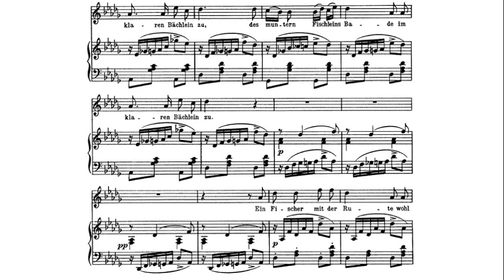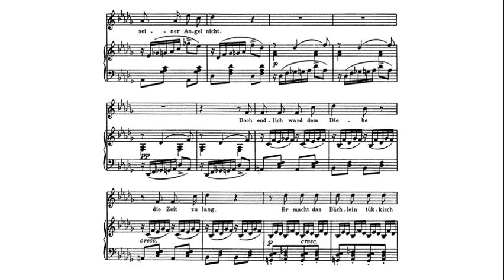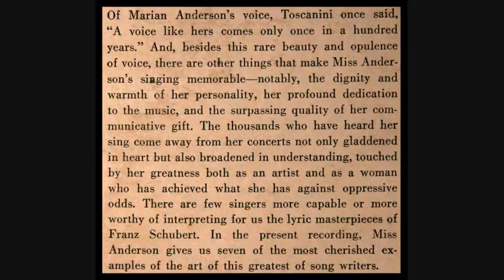Schubert: Die Forelle, D.550 - Marian Anderson, 1949 - Franz Rupp, piano - RCA LM 98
Marian Anderson (February 27, 1897 – April 8, 1993) was an American contralto. She performed a wide range of music, from opera to spirituals. Anderson performed with renowned orchestras in major concert and recital venues throughout the United States and Europe between 1925 and 1965.

マリアン・アンダーソン（Marian Anderson, 1897年2月27日 - 1993年4月8日[1]）は、アメリカ合衆国の歌手。

Мариа́н А́ндерсон (англ. Marian Anderson; 27 февраля 1897, Филадельфия — 8 апреля 1993, Портленд) — американская певица XX века, ярко выраженное контральто.

מריאן אנדרסון (באנגלית: Marian Anderson; 27 בפברואר 1897 - 8 באפריל 1993) הייתה זמרת קונטראלטו אפריקאית-אמריקאית.

瑪麗安·安德森（英語：Marian Anderson，1897年2月27日－1993年4月8日）是一位美國歌手。